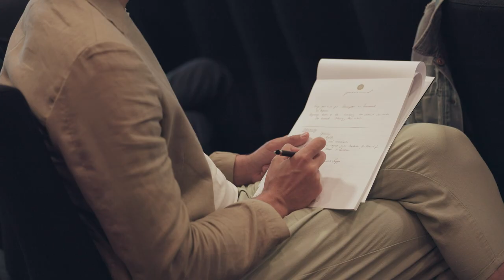Strategy& und PwC Österreich auf dem KitzSummit 2023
Beim KitzSummit haben wir gemeinsam mit unseren Kolleg:innen von PwC Österreich sowie renommierten Wirtschaftsexpert:innen die komplexen Herausforderungen unserer Zeit diskutiert. Hier erfahren Sie mehr über die persönlichen Highlights von Strategy& Partner Dr. Johannes Schneider, PwC Österreich CEO Rudolf Krickl und PwC Österreich Markets Lead Agatha Kalandra.